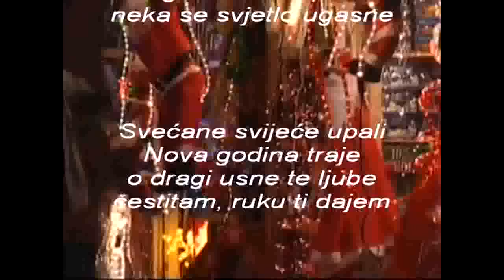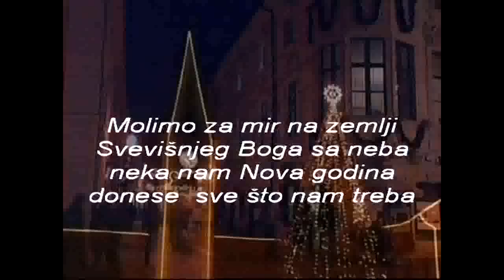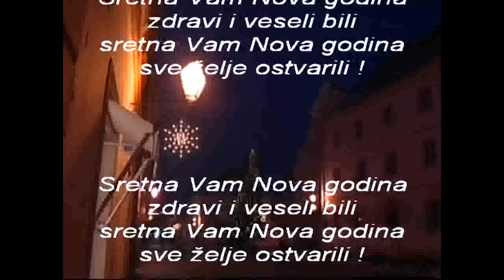Sretna vam Nova Godina 2014 Nevenka Kundija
AUTOR STJEPAN SABLJARIĆ UZ OVU PJESMU, ŽELI SVIM OBOŽAVATELJIMA SRETNU I USPJEŠNU 2014. GODINU.